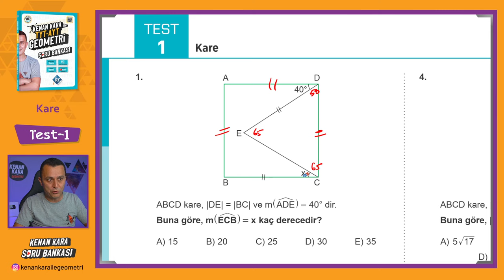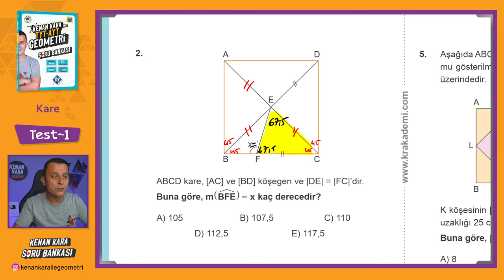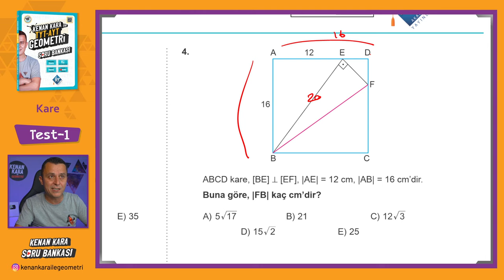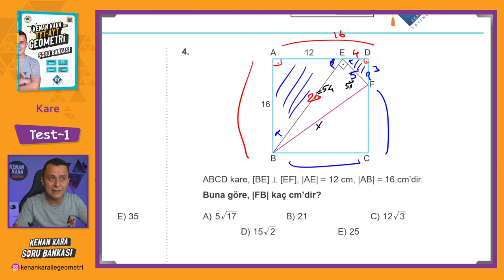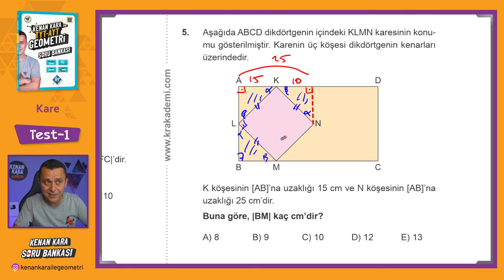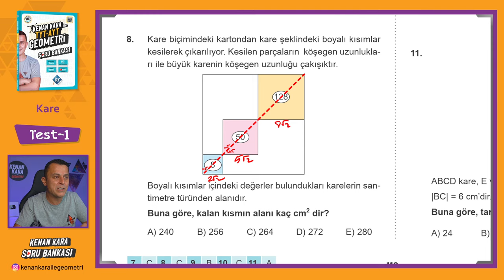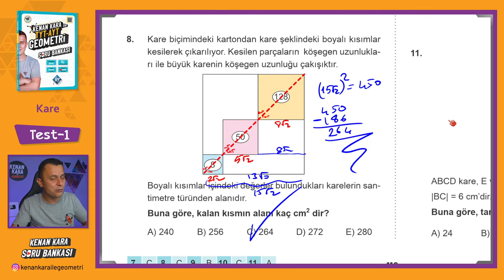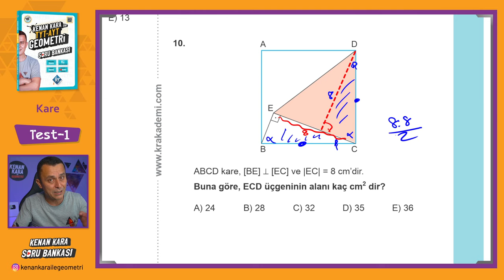Kare | TEST-1 | SORU BANKASI | Kenan Kara ile TYT-AYT Geometri Soru Bankası